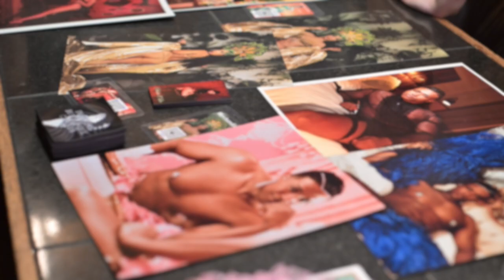Burlesque Ball Event Video - 2023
Edited a highlight video for Foxxy Lexxi for the 2023 Burlesque Ball, held in Montreal, Canada. (Editing and motion graphics with Adobe Premiere Pro, using another videographer's footage filmed at the event).